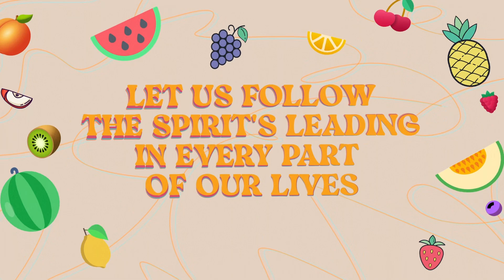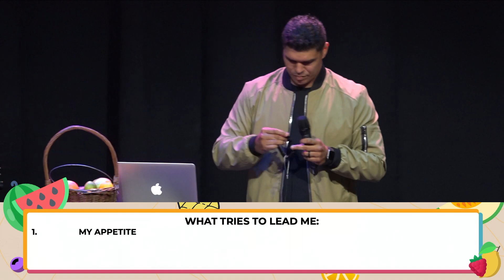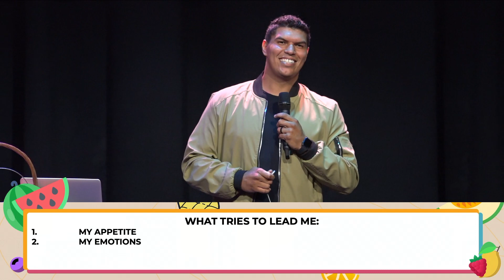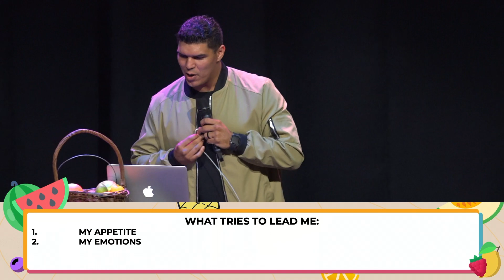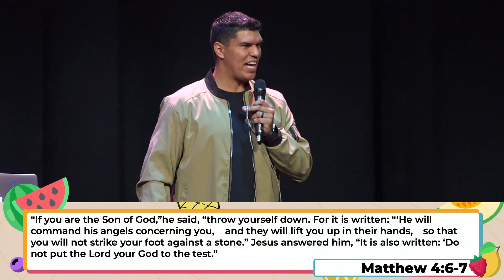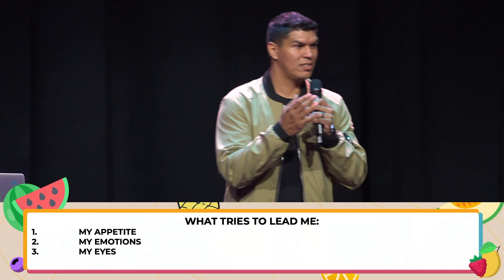Mastery From Within Pt. 10 // Summer Sweet // Matt Maldonado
Welcome to CHURCH ONLINE! Click the Share button and let’s GO PUBLIC with our Faith!

or Text GROWLIFE to 77977